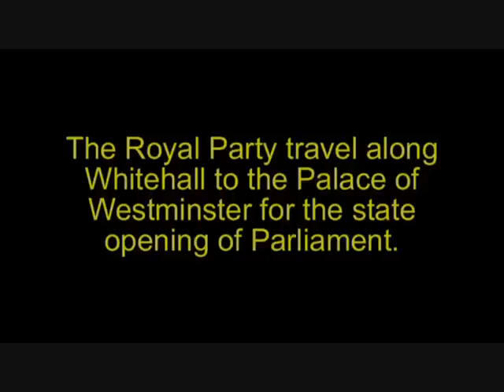Royal Procession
The Queen travels to Westminster for the state opening of parliament.